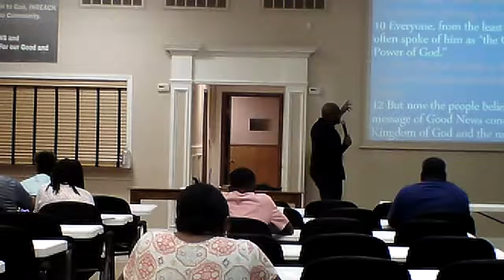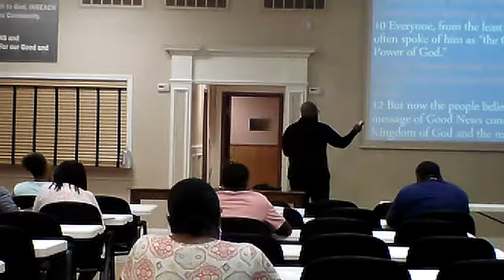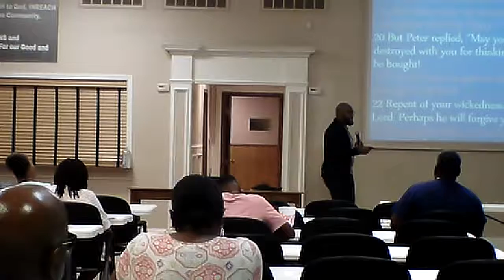ActsBileStudy - SIMON SAYS - Acts 8:9-25